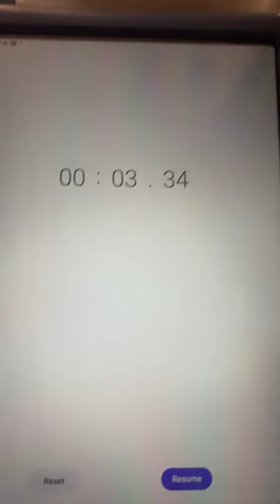Stacking cups stopwatch